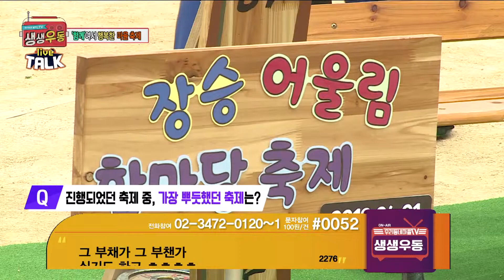함께여서 행복한 마을축제 -동작구 상도2동 장승어울림한마당 축제 [생생 우리동네] 개그우먼 김미진과 함께하는 생생한 우리동네 커뮤니티 토크!